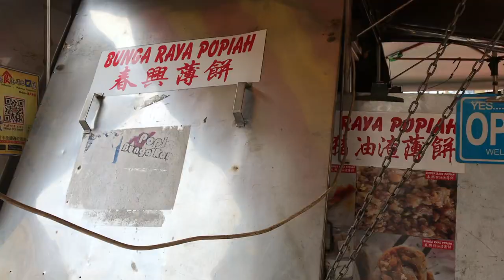【Melaka Food Tour 2020】挑战 5 小时 の 马六甲美食之旅！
Melacca is a small town just 1.5 hours away from Kuala Lumpur City Center. You can either drive or take a bus for less than RM15 to this town. We plan a 5 hours day trip to Melacca just for their food. We have given the details of the location below. You may wanted to give it a try when you go there.

1.Bunga Raya Popiah （春兴猪油渣薄饼）
Address : 120, Jalan Bunga Raya, Kampung Jawa, 75100 Melaka
12-5.30pm
RM5 / 条

2. Restaurant Ban Lee Siang （马六甲 正宗万里香沙爹朱律）
Address : 45-E, Jalan Ong Kim Wee, 75200 Melaka
4pm-12.30am
RM 1 (一串) 普通天 // RM1.10 周末

3.美美 Bee Bee Pineapple Tart House （住家式）
Address : 307A, Jalan Parameswara, Kampung Bandar Hilir, 75000 Melaka
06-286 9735 （可以打电话给阿姨）
RM15 / 1盒

4. KKlebang Original Coconut Shake （马六甲最著名的现搅冰沙椰水）
*因为太好吃忘了拍*
Address : Lot 130, Solok Kampung Bahagia, 75200 Klebang Besar, Malacca

每个Youtuber必备的数据分析工具 （免费）